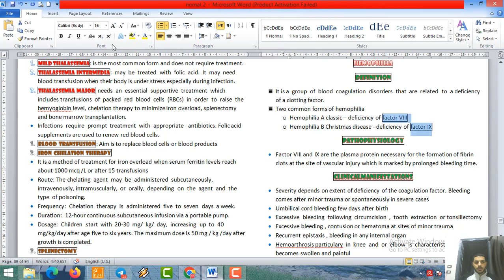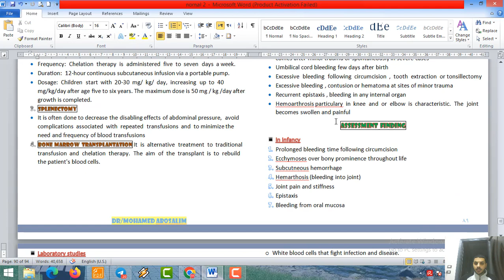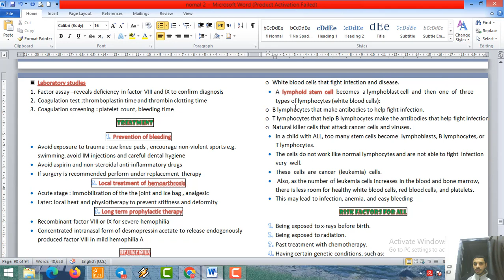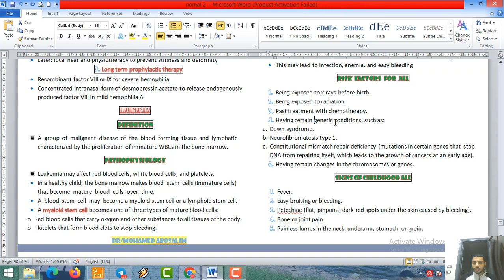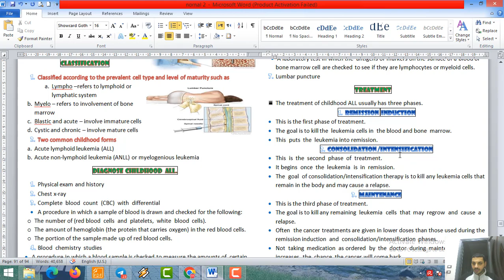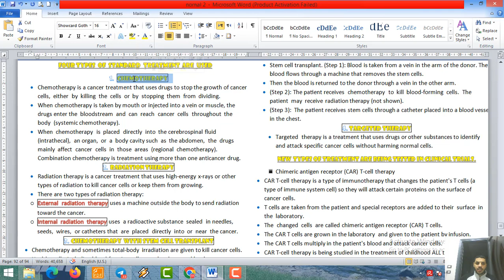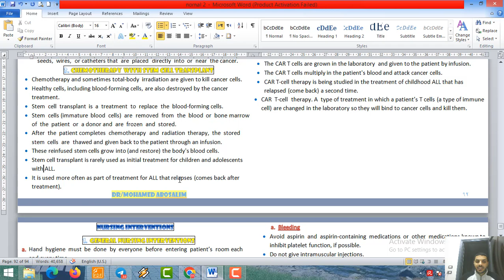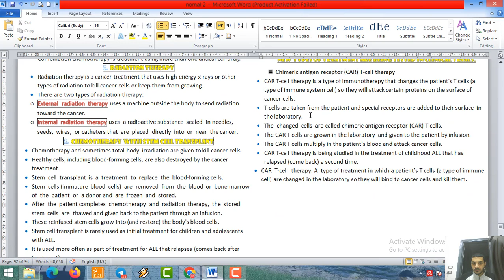نورمال أطفال ٢٨